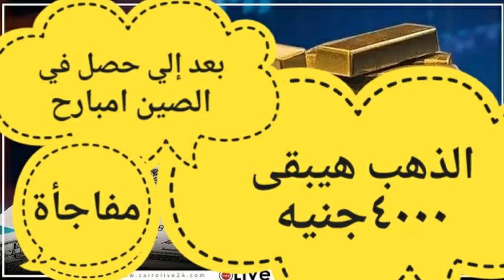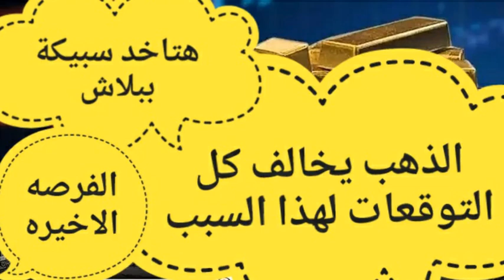توقعات الذهب1اسعار الذهب اليوم / سعر الذهب هل تفشل في مواصلة الصعود مؤشر أسعار الذهب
اسعار الذهب اليوم فى مصر عيار 21
سعر الدهب عيار ٢١ اليوم
اسعار الذهب اليوم فى مصر عيار ٢١
الدهب عيار ٢١ اليوم
سعر الذهب اليوم فى مصر
سعر الدهب عيار 21 اليوم
الذهب اليوم اسعار الذهب اليوم
اسعار الذهب
سعر الدهب عيار ٢١ اليوم فى مصر
اسعار الذهب
سعر الذهب عيار ٢١ اليوم في مصر
سعر الذهب اليوم في مصر عيار ٢١
كم سعر الذهب اليوم
سعر الذهب انهارده
اسعار الذهب 16
اسعار الذهب اليوم في مصر الان عيار ٢١
سعر الذهب الان
سعر الذهب اليوم فى مصر عيار 21
سعر الذهب اليوم في مصر
اسعار الدهب الان
اسعار الذهب عيار 21
سعر الذهب في مصر
سعر جرام الذهب اليوم في مصر
اسعار الذهب اليوم عيار 21
سعر الذهب الان في مصر
سعر الذهب اليوم عيار 21
سعر الدهب عيار 21 اليوم في مصر
الدهب بكام اليوم
سعر
سعر الذهب الان فى مصر عيار 21
سعر الذهب عيار 21 اليوم في مصر
مصر اليوم
اسعار الدولار اليوم
اسعار الذهب 16 2022
اسعار الذهب الان في مصر
سعر الذهب اليوم في مصر عيار 21
سعر الذهب عيار 21
سعر جرام الذهب اليوم
اسعار الذهب اليوم 16
اسعار الذهب اليوم الأربعاء في مصر
اسعار الذهب اليوم مصر
اسعار الذهب اليوم في مصر
ذهب عيار 14
الذهب
الذهب اليوم
فوركس الذهبو و مؤشر بورصه الذهبوسعر تداول الذهب اليومومؤشر اسعار الذهبومؤشر الذهب العالمي
ما هو إتجاه الذهب في الفترة القادمة الصعود أم الهبوط
وسوف نري ارتفاع الايام القادمه في مؤشر الذهب المحلي و مؤشر الذهب العالمي وعن اسعار الذهب
ما هو إتجاه الذهب في الفترة القادمة الصعود أم الهبوط؟ ما هي العوامل المؤثرة في سعر الذهب الفترة القادمة؟
غلق باب الإكتتاب في صندوق جولد AZ فوركس الذهبو و مؤشر بورصه الذهبوسعر تداول الذهب اليومومؤشر اسعار الذهبومؤشر الذهب العالمي
النهارده هنتكلم مع حضراتكواعن مؤشر سعر الذهب اليوم محليا وعن مؤشر اسعار الذهب و عن مؤشر الذهب العالمي \وتصريحات جديده للفيدرالي الاميركي و الذي سوف يؤثر بشكل واضح في مؤشر الذهب في البورصه العالميه وعن مؤشر بورصه الذهب وايضا سوف نقوم بعمل فيديوهات عن طريقه تداول الذهب اليوم وسوف نري ارتفاع الايام القادمه في مؤشر الذهب المحلي و مؤشر الذهب العالمي وعن اسعار الذهب
ا هو إتجاه الذهب في الفترة القادمة الصعود أم الهبوط؟ ما هي العوامل المؤثرة في سعر الذهب الفترة القادمة؟
مؤشر سعر الذهب \مؤشر اسعار الذهب\
ا هو إتجاه الذهب في الفترة القادمة الصعود أم الهبوالنهارده هنتكلم مع حضراتكواعن مؤشر سعر الذهب اليوم محليا وعن مؤشر اسعار الذهب و عن مؤشر الذهب العالمي \وتصريحات جديده للفيدرالي الاميركي و الذي سوف يؤثر بشكل واضح في مؤشر الذهب في البورصه العالميه وعن مؤشر بورصه الذهب وايضا سوف نقوم بعمل فيديوهات عن طريقه تداول الذهب اليوم وسوف نري ارتفاع الايام القادمه في مؤشر الذهب المحلي و مؤشر الذهب العالمي وعن اسعار الذهب